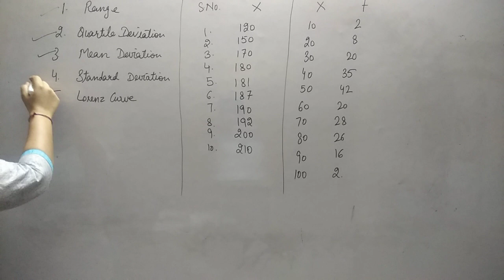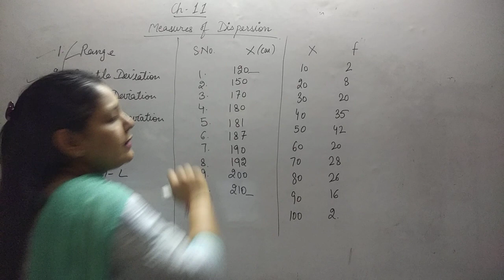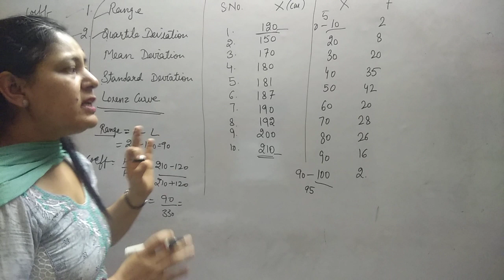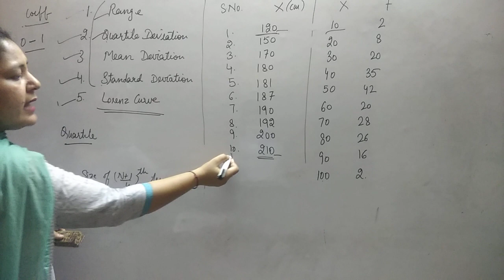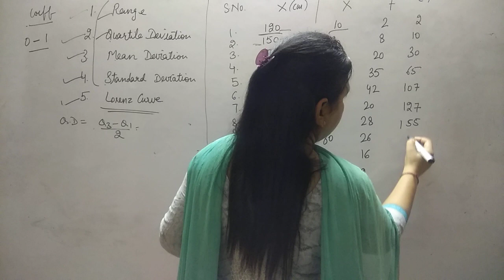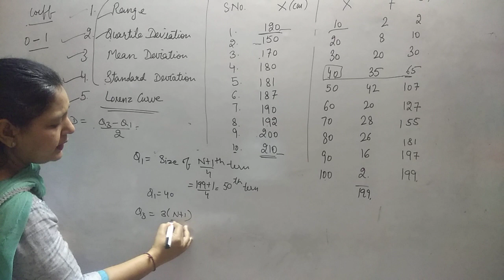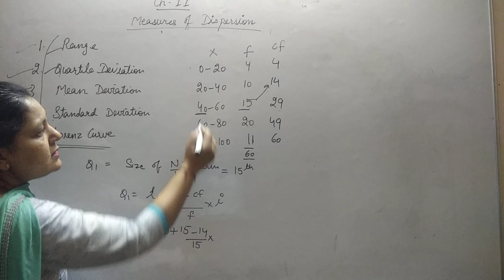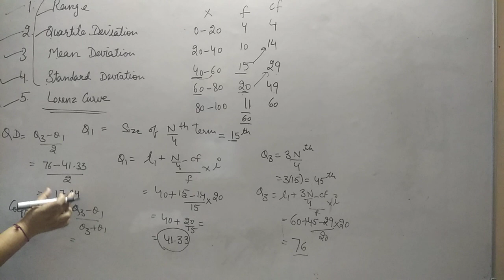Class 11chapter-11 Measures of Dispersion. Subject statistics